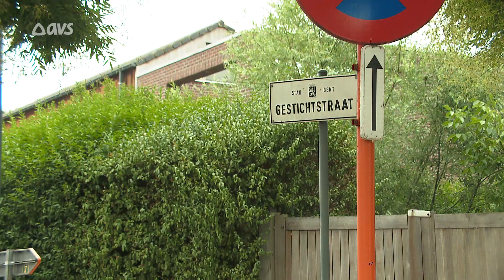"Sammeke" mag een weekje langer in Zwijnaarde blijven